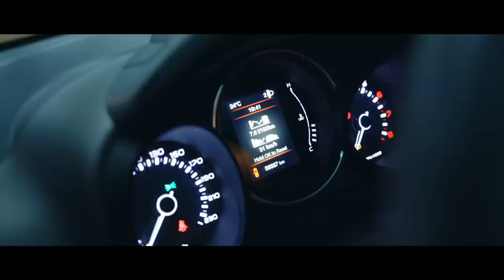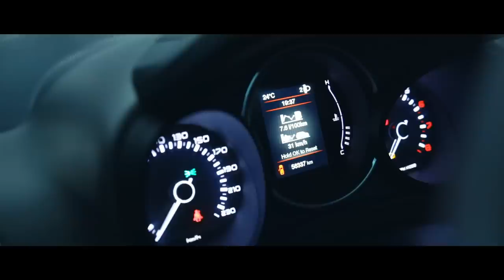Fiat 500L - Super vožnja, džaba odrzavanje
Najveći izbor delova, najbolje cene, brza dostava.

Ako hoćeš da vidiš kako popravljam automobile zaprati me na Instagramu gde svaki dan kačim Story-je iz servisa:

Video i montaža: Bojan Stevanović // Kan i Lingus studio
Intro: Papi Jaaz, Igla, Miloš Maksimović

Kako bi naša priča nastavila dalje da raste i kako bi smo Vam stalno donosili sve bolje i bolje klipove otvorili smo dva linka na kojima možete da nas novčano podržite:

Hvala Vam svima unapred

Treba da uradiš redovan servis ili da popraviš auto?
U moj servis možeš doći svakog radnog dana od 9 do 17h.

Nalazim se na Novom Beogradu, u Genex kuli.

Tačna adresa je Narodnih heroja 43, 11 070 Beograd.

Vidimo se!